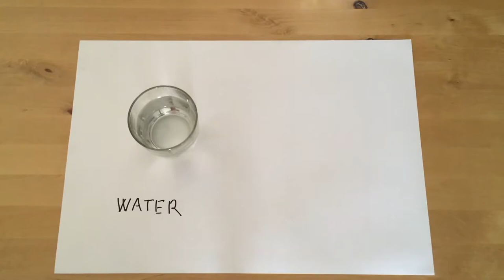How to make cheap ballistic gel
Do you want to shoot some ballistic gel spending 3$ instead of 100$?
In this video is shown a cheap and easy way to make some ballistic gel with only some water and corn starch.